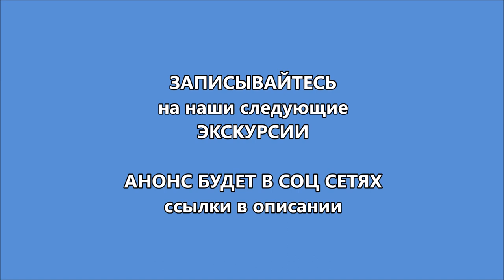Экскурсия в ДОХОДНЫЙ ДОМ Математика дохода и строительства.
Экскурсия в ДОХОДНЫЙ ДОМ
Прошла экскурсия в ДОХОДНЫЙ ДОМ. Нам рассказали как он строился, математику дохода и ответили на наши вопросы.

ЗАПИСЫВАЙТЕСЬ
на наши следующие
ЭКСКУРСИИ